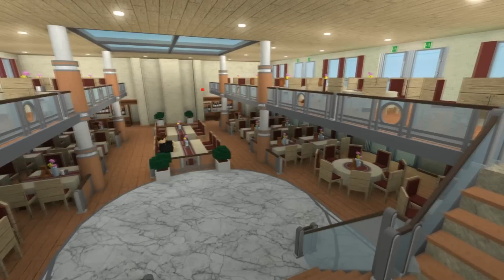ROBLOX Music Video - Closer (The Chainsmokers)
APRIL FOOLS LOLOLOL